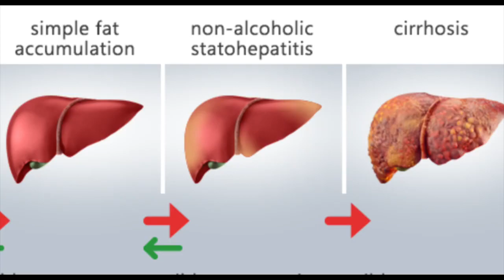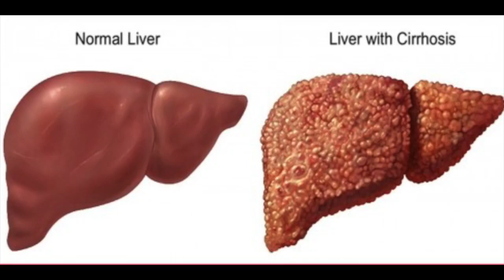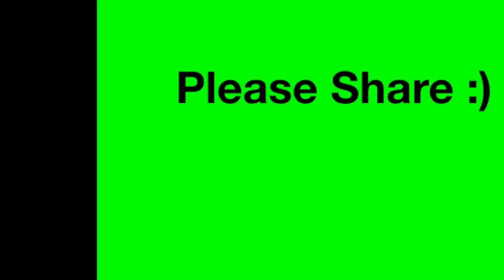निरोगी बन्ने उपाय,How to become Healthy? Please Share || by Dr Kalyan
निरोगी बन्ने उपाय,How to become Healthy?